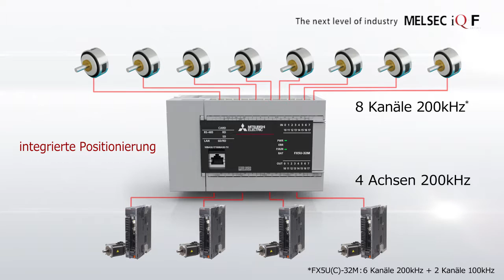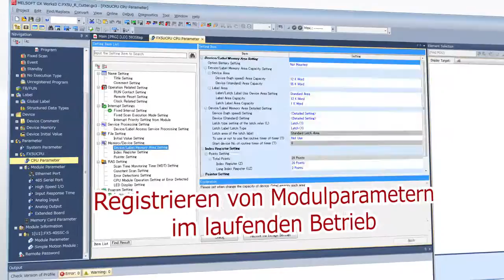MELSEC iQ-F - The next level of industry (German)